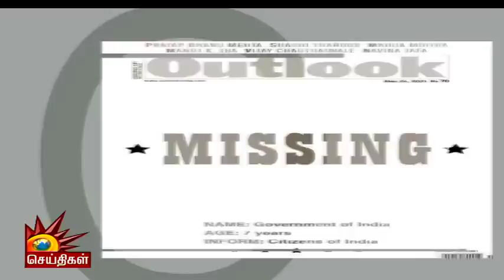கர்நாடகாவிலிருந்து நேரடி ரிப்போர்ட் | Sinthanaikalam 1 | Karanataka | Congress | Rahul Gandhi | BJP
கர்நாடகாவிலிருந்து நேரடி ரிப்போர்ட்!